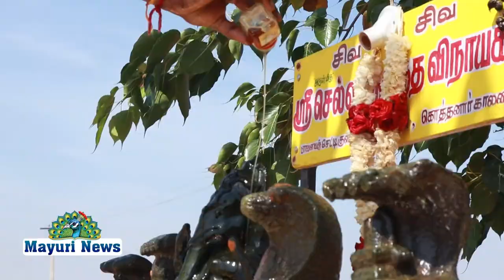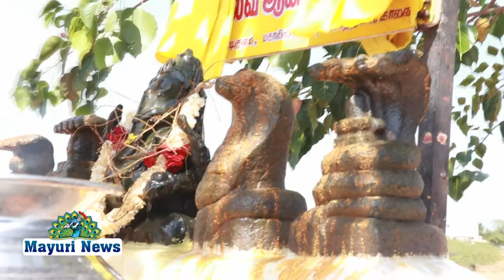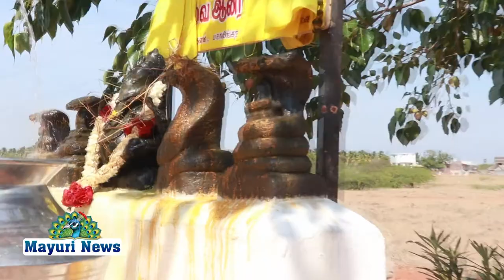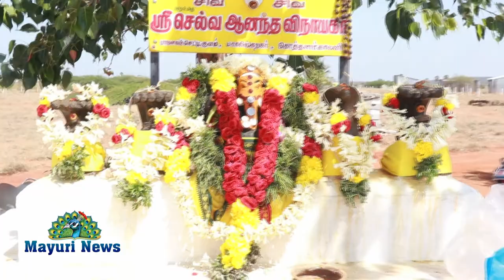ஸ்ரீ செல்வானந்த விநாயகர் கோவிலில் 48வது நாள் மண்டல பூஜை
SREE SELVA_ANANDHA_VINAYAGAR POOJAI # நெல்லை மாவட்டம் பாளை செட்டிகுளம் பஞ்சாயத்து மகாலிங்க நகர் கொத்தனார் காலனியில் ஸ்ரீ செல்வானந்த விநாயகர் கோவிலில் 48வது நாள் மண்டல பூஜை மிக சிறப்பாக நடைபெற்றது இந்த பூஜையை முன்னிட்டு யாகசாலை பூஜை கொரோனா நோய் நிவர்த்தி பூஜை சந்தான பூஜை சுமங்கலி பூஜை உள்ளிட்ட நிகழ்வுகள் நடைபெற்றது குறிப்பாக இந்த இடத்தில் மகா சித்தர்களின் தரிசனம் கொடுத்து இந்த செல்வானந்த விநாயகர் எழுந்தருளியுள்ளார் இந்த செல்வானந்த விநாயகர் கோவிலின் அருகில் நாகராஜர் புற்று சுயம்புவாக முப்பெருந்தேவிகளாக வளர்ந்து வருகிறது என்பதும் குறிப்பிடத்தக்கது இதுகுறித்து திரிபுராந்தீஸ்வரர் கோமதி அம்மாள் பாளை சிவாலயம் சிவனடி யார்களின் நல் ஆசிபெற்ற சிவனடியார் மாரியப்பன் நிருபர்களிடம் கூறியதாவது